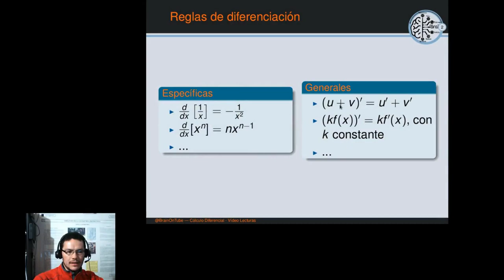Cálculo en una variable: Derivada del múltiplo constante de una función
Demostración algebraica de la derivada del múltiplo constante de una función y ejemplo del uso de la derivada para determinar la ecuación de la recta tangente a una función dada en un punto particular 4:13